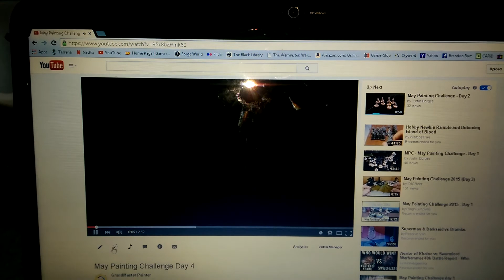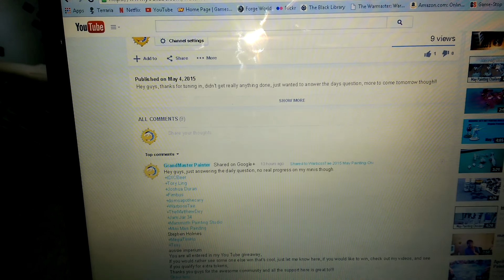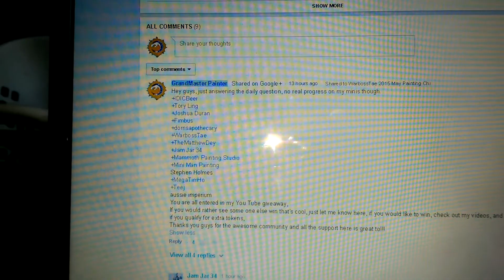Mpc day 4 retry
Hey everyone, My original Day 4 vid had some problems, so I made this one to answer the question.